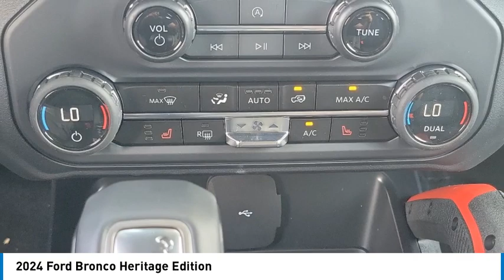2024 Ford Bronco Walk Around 00F40436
2024 Ford Bronco Heritage Edition

Villa Ford
2550 N. Tustin St.